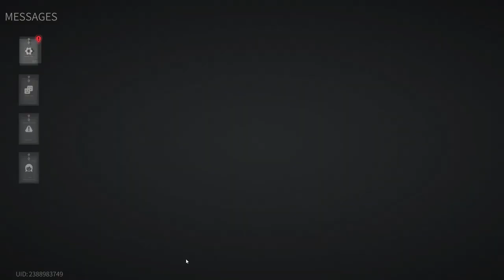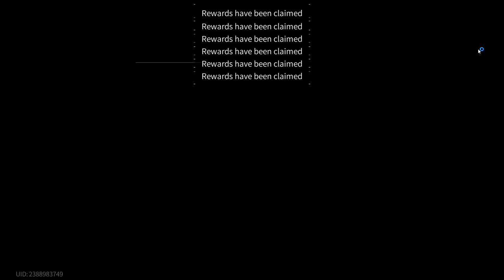Lost Light 2022 - Head Boss Raymond - Defeated | Day 103 | Gameplay ( NoCommentary ) #103